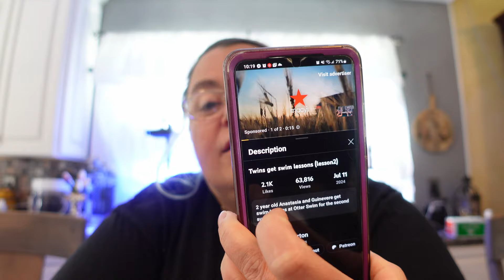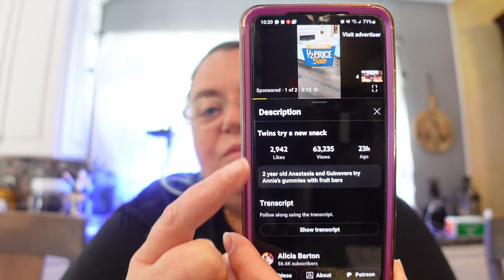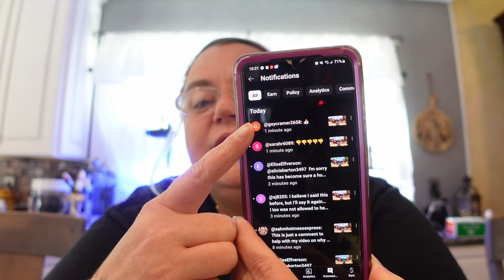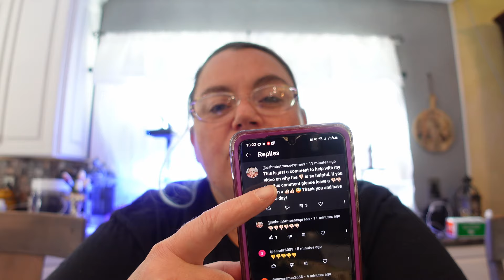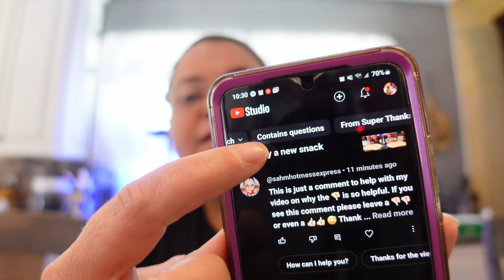Tutorial on how to use youtube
How to find the description of the video, channel description, and other useful tips